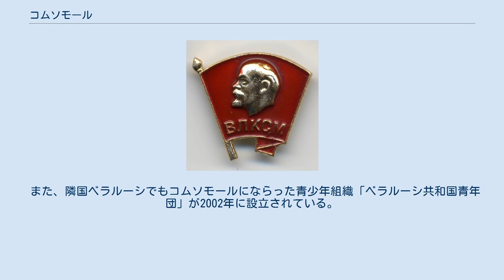コムソモール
コムソモールロゴマーク 会員のためのピン コムソモール（ロシア語: Комсомол カムサモール）は、マルクス・レーニン主義党、主に共産党の青年組織である。
いわゆる青年団の一種。
 概ね15歳から35歳までが相当年齢とされ、党の路線を学習する、学園や労働組合青年部で党の路線を宣伝する、少年団組織（ピオネール）の指導をするなどが任務として挙げられる。
また、コムソモールで幹部を務めた者は、将来マルクス・レーニン主義党の幹部候補となる場合が多い。
 旧ソ連においては全連邦レーニン共産主義青年同盟（Всесоюзный ленинский коммунистический союз молодёжи，略称ВЛКСМ）と称されていた。
 機関誌は『コムソモリスカヤ・プラウダ』。
 日本では、日本共産党の指導・援助を受けている青年組織の日本民主青年同盟（旧・日本共産青年同盟）がこれに当たる。
 共産党を支援する活動のほか、労働現場などでの奉仕活動が求められることもあった。
僻地で建設が難航したシベリアのバイカル・アムール鉄道（略称BAM）の現場の例では、1970年代にコムソモールを中心とした「BAM突撃隊」が編成され、全国から夏休みなど長期休暇中の学生が集められて労働に従事している。
こうした活動はプラウダの1面などで取り上げられるなど、PRが盛んに行われた。
 ソ連邦解体以降、政党の一つであり旧ソビエト共産党の後継組織を自認するロシア連邦共産党の指導下に移行。
ロシア連邦共産主義青年同盟に改組されて事実上継承されている。
 機関誌であった『コムソモリスカヤ・プラウダ』は現在、旧ソ連時代に受賞していたレーニン勲章レリーフなどを紙面デザインに残しつつ、一般紙化された。
 2005年、ロシアではプーチン大統領の政策宣伝やロシア正教会を規範とする「公」意識のロシア社会再伝搬・再浸透、他、参加青少年の精神・肉体鍛錬を主な活動とした青少年組織ナーシが旧コムソモール運営様式に倣って設立された。
 また、隣国ベラルーシでもコムソモールにならった青少年組織「ベラルーシ共和国青年団」が2002年に設立されている。
（ルカシェンコ大統領への個人崇拝の色彩が強いことから、反対勢力からは「ルカモール」と呼ばれている）